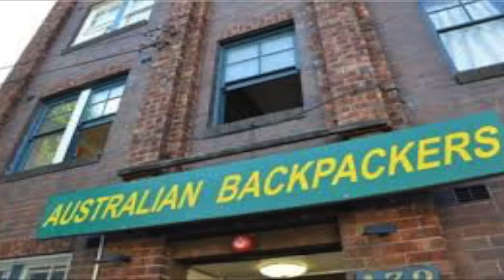Australia: 63% de la producción de vegetales sin cosechar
De acuerdo a un informe producido por dos Universidades Australianas, el 63 % de la producción vegetal no se cosecha.
Cual es la razón...?